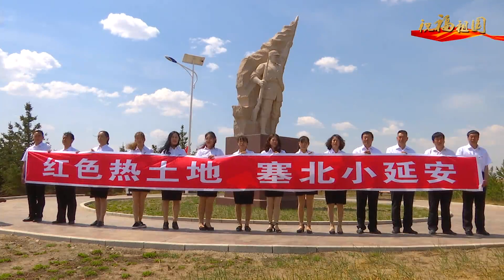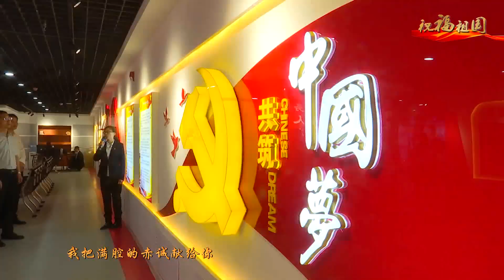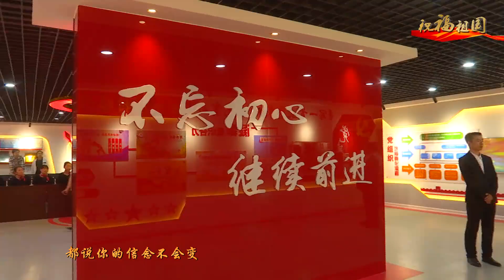内蒙古林西县：祝福祖国「快闪」︱Linxi county, Chifeng city, Inner mongolia Autonomous Region, China